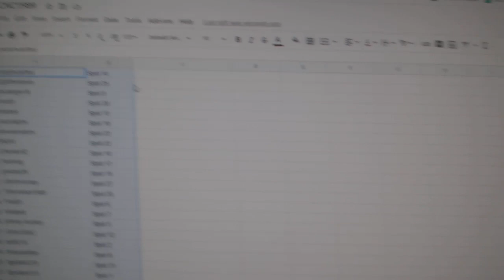Team Randoms - C&C GB #11,989